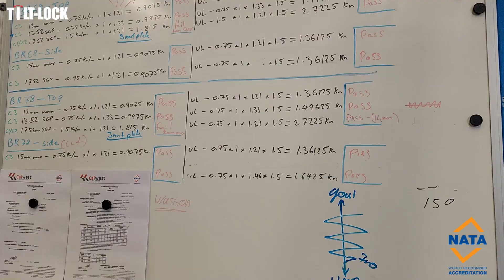Testing New code Australia AS1288 : 2021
How is everyone's product testing going to the new Australian standards in AS1288 : 2021 ??

H&G have been extremely busy putting the complete TILT-LOCK range through the test criteria under appendix (H) AS1288 : 2021

Our complete range of spigots and channels have been tested and certified from C1 to C5 applications including post breakage using none other then the best interlayer on the market. Trosifol & SentryGlas.

All our products have been tested and certified under NATA accredited facilities and engineers.

For more information and pricing on the complete TILT-LOCK range please get in contact with your local hardware distributors around Australia.